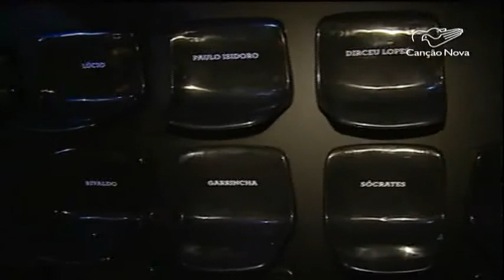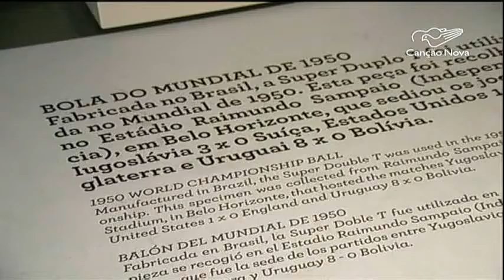CN Notícias: Exposição em BH recorda história do futebol brasileiro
O Brasil é conhecido como o país do futebol. Mas pra chegar a receber este título, muita bola rolou em campo. É o que mostra uma exposição na capital mineira.
Reportagem de Catarina Jatobá, André Gulla e Cláudio Fiuza